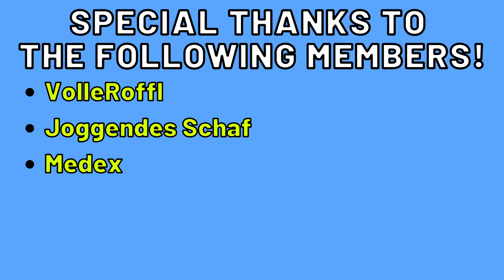Boom Beach⚓ COPY THIS STRATEGY FAST in Warships Season 34 to reach Rank 17 GOLD | 3 ER | Bane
Boom Beach Warships Attack Strategy - Tips, Tricks, Attack Strategies, Tech-Tree, GLOBAL 50
RANK 17 GOLD: Boom Beach Barrage Attack Strategy - Boom Beach Warrior Attack Strategy
Boom Beach Warships Season 34 March Ahead with Barrage + Warrior / Heavy | 3 ER Base-Layout

Hi Boomer,
In this video, I will show you how to push to Rank 17 GOLD with the strong combo of Warrior and Heavy with Barrage. We will crush 2 Engine Rooms down with Barrage. Therefore, we are able to reach RANK 17 GOLD with GLOBAL TOP 50 in Boom Beach Warships Season 34 March Ahead with 3 ER.

Kind regards
Bane